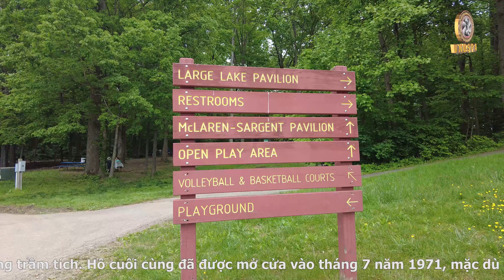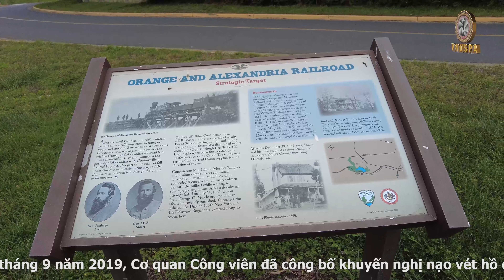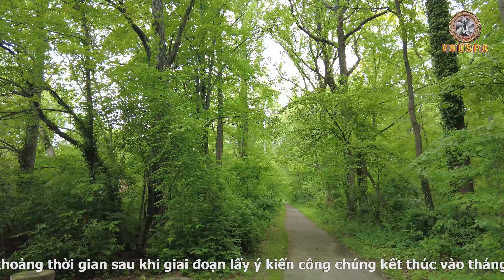VNUSPA và ĐỜI SỐNG. Chơi Thuyền RC trên hồ Lake Accotink 2023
Hội Nhiếp Ảnh Nghệ Thuật Việt Mỹ VNUSPA
Welcome to VNUSPA - Vietnamese American Photographic Association.
We're a 501(c)(3) non-profit organization and our mission is to create a vibrant community of successful photographers by providing education, fostering professionalism and ethical conduct, gathering and disseminating information for all persons interested in the field of photography.
VNUSPA further seeks to preserv Vietnamese-American heritage and culture through photography, engage with other national and international photographic societies, and promote photography as an art form and a medium of communication for the appreciation of the beauty of people at all ages and nature.
We provide coverage of activities of various organizations in the communities at large with photographs, videos and stories for the local newspapers and television stations.
See less

Hồ Accotink được Quân đội Hoa Kỳ xây dựng vào năm 1943-44 để làm hồ chứa cho Pháo đài Belvoir. Con đập ngăn Lạch Accotink được xây dựng trên địa điểm của một con đập trước đó đã tồn tại với mục đích tương tự từ năm 1918 đến năm 1922...v.v.v.
Hôm nay 5/7/2023 mình đi chơi thuyền RC dài 38". Chất liệu composite. Spektrum Avian 4260-480Kv Outrunner Brushless Motor. Pin LIPO: Gens ace 6S LiPo Battery 80C 5600mAh 22.2V LiPo Battery with EC5 Plug